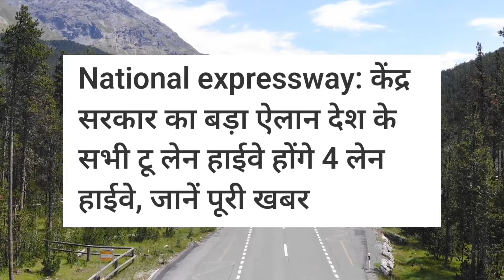🔴Big News l केंद्र सरकार का बड़ा ऐलान देश के सभी टू लेन हाईवे होगे 4 लेन l NHAI l National Highway l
Title

आप लोगों को आज के इस वीडियो में जानकारी मिलेगी की केंद्र सरकार ने जितने भी  टू लेन की हाईवे है उनको फोर लाइन करने के लिए ऐलान किया है वह सभी हाईवे फोरलेन किए जाएंगे इसके बारे में इस वीडियो में आपको पूरी जानकारी दी गई है धन्यवाद्